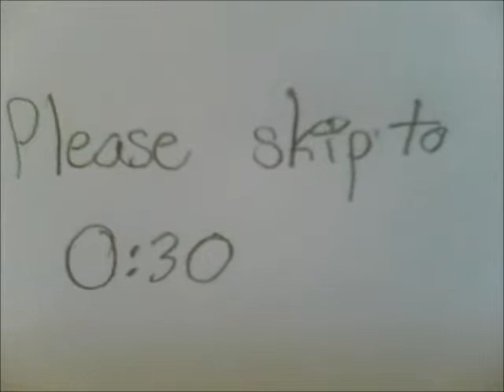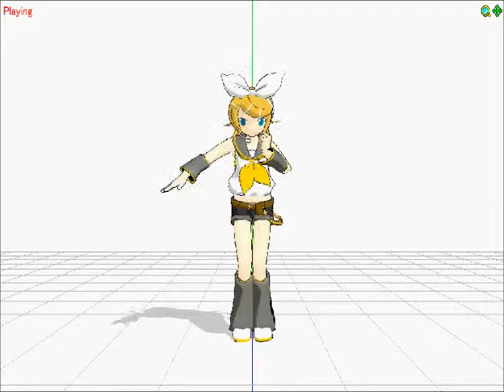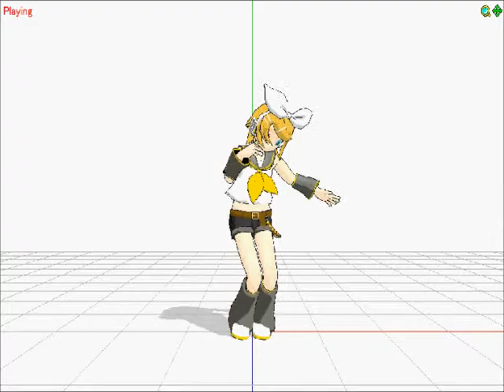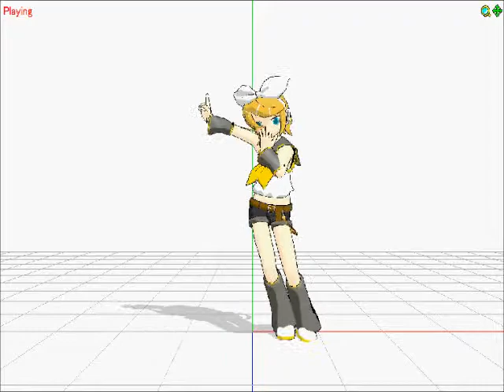[MMD] Rin Kagamine- A billion hits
My First MMD vid! WOOT!